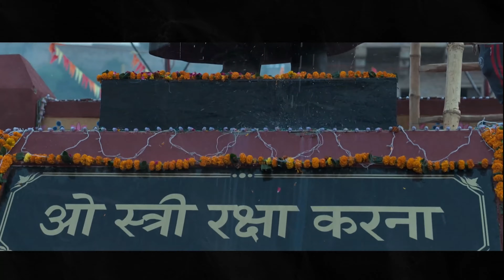STREE 2 TRAILER recation ||FLICKSUNPACKED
Here we are for our entertainment purpose onlyy. India's most awaited gang is back to fight Chanderi ka naya aatank! 👻🫣
Get ready for the biggest horror-comedy film of the year.